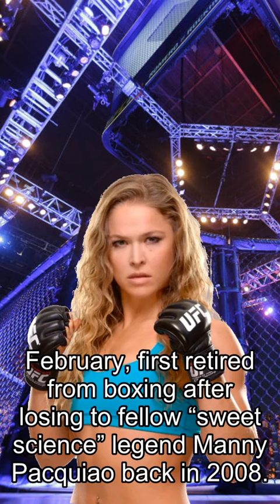Rousey about Fights, Oscar De La Hoya Vs Vitor Belfort Booked For Sept. 11